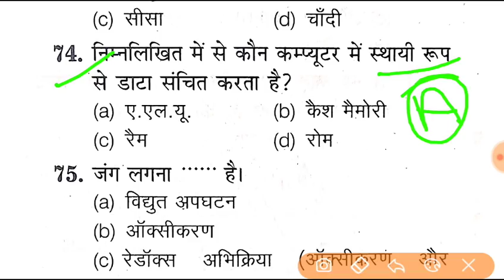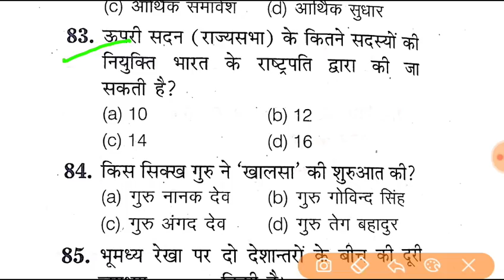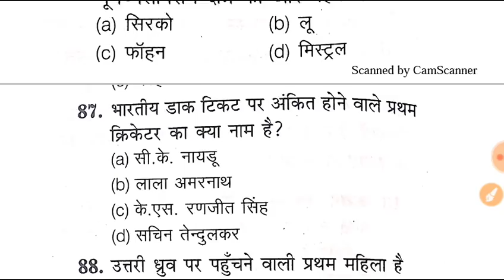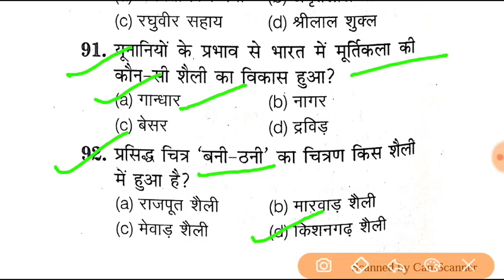Lower pcs 2019 | upsssc lower subordinate 2019 | rrb ntpc 2019 |rrb ntpc gk in hindi